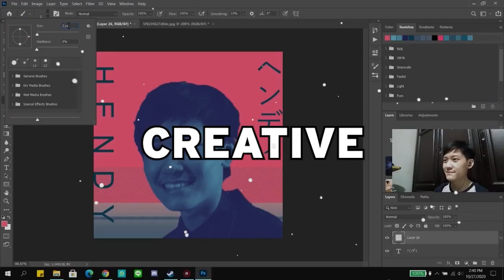TERNYATA BISA UNLOCK SNOW PEA PREMIUM PLANT! - Plants vs Zombies 2 Reflourished Indonesia Part 2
Kali ini kita akan mencoba stage baru dari stage 29 - 30 dalam game PVZ2 Reflourished tempat Egypt.

CARA DOWNLOAD PLANTS VS ZOMBIES 2 REFLOURISHED DI EMULATOR BLUESTACK,
CARA MAIN PVZ2 REFLOURISHED DI EMULATOR BLUESTACK,
CARA DOWNLOAD PLANTS VS ZOMBIES 2 DI LAPTOP ATAU PC,
HOW TO DOWNLOAD PLANTS VS ZOMBIES 2 REFLOURISHED EMULATOR BLUESTACK,
PVZ2 REFLOURISHED SAVE DATA,
PVZ2 REFLOURISHED MOD APK,
PVZ2 REFLOURISHED GAMEPLAY,
PVZ2 REFLOURISHED INDONESIA,
STEFANUSHENDY PVZ2 REFLOURISHED